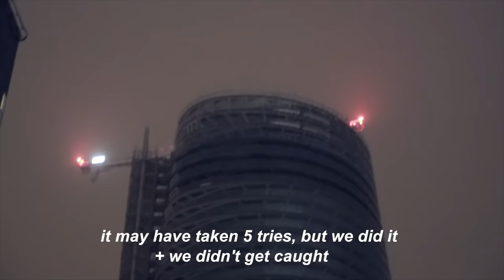Crossharbour (150m)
I got pretty lucky...

Don't do this stuff.

A collection of reckless attempts on this building.  Definitely the siiickest video I've made so far.  This place was sketch af.  I'm just glad I'm done with it.  Apparently sometimes the dogs aren't chained up, so we got lucky multiple times.  We ended up not climbing the crane because we were getting short on time, but whatever.  I've climbed it in the past (I'll link the old vid below).

Music
• Josh A - No Chill (Ft. MrTLexify)
• Feenixpawl - Ghosts (HUXTER Remix)

You may not use this footage without my express permission.